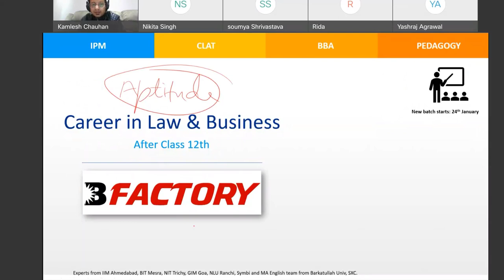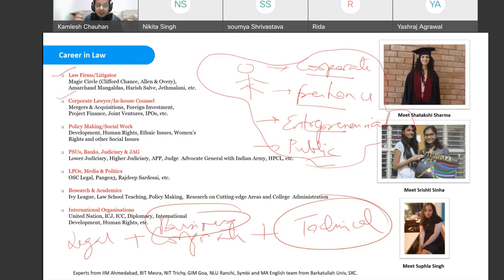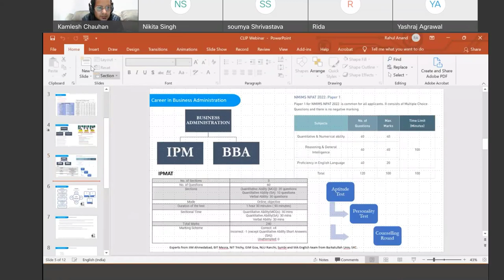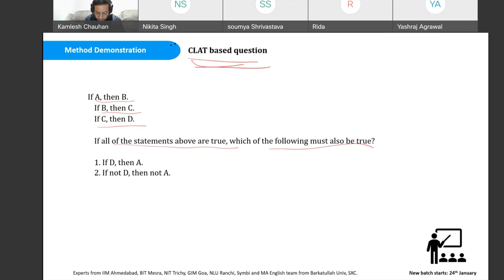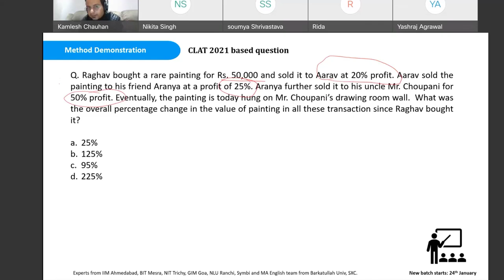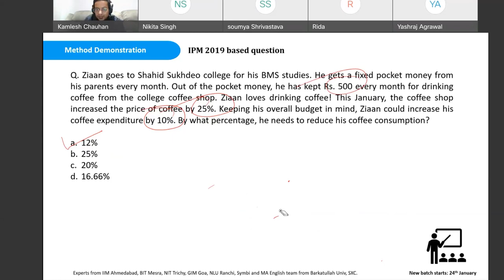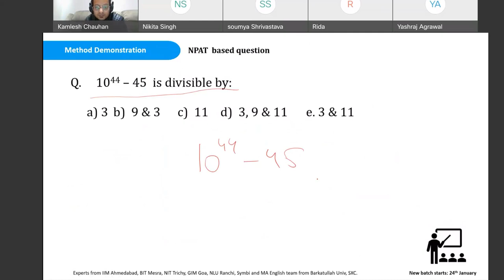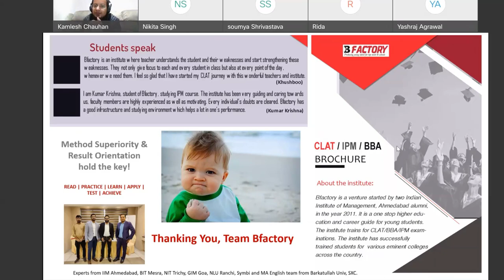How to prepare for CLAT, IPM, BBA entrance exams?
Talk by Rahul Anand Sir, Bfactory Director and Trainer